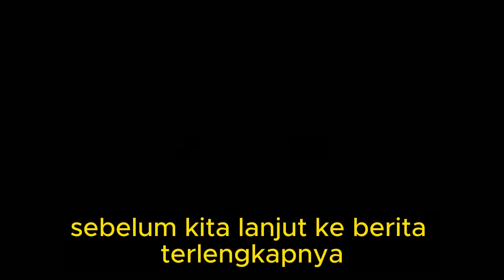⚽ Kabar Timnas Indonesia Hari Ini ~ KAMIS SORE 14 DESEMBER 2023 ~ Berita Timnas Indonesia Terbaru